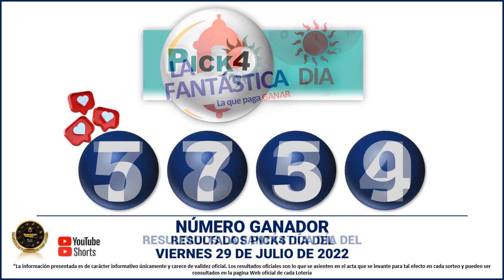Resultados del CHANCE del VIERNES 29 DE JULIO de 2022 - Resultado Loterías y Chance 💰💸🍀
Hola buenas noches, te presentamos los resultados de las loterías y chances en Colombia, vamos con el Resultados del Chance de la noche del VIERNES 29 DE JULIO de 2022.

Resultado chance 29 DE JULIO
Resultado chance VIERNES 29 DE JULIO
Resultado sorteos 29 DE JULIO

dorado mañana
dorado tarde
chontico noche
chontico día
paisita noche
chontico día
paisita día
resultado chontico
resultados de las loterías colombianas
dorado manana
resultados chance
resultado chontico
paisita 2
antioqueñita 1
resultado dorado noche
chontico
paisita tarde
chontico tarde
antioqueñita 2
chontico hoy
culona noche
pijao día
chontico noche ayer
lotería culona
antioqueñita tarde
chontico mañana
loterías colombianas
antioqueñita día
lotería paisita
lotería dorado
lotería chontico
antioqueñita día
lotería paisita 1
resultado
motilón tarde
resultado chances
lotería del chontico día
caribeña sinuano
lotería chonto
resultado dorado